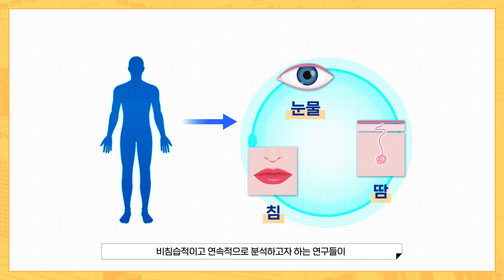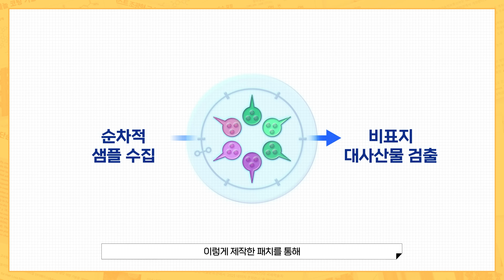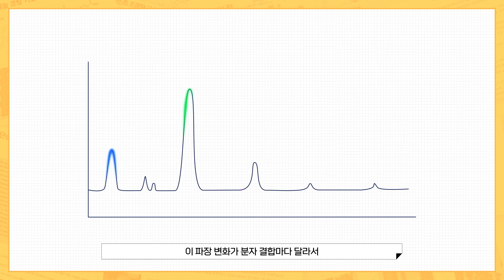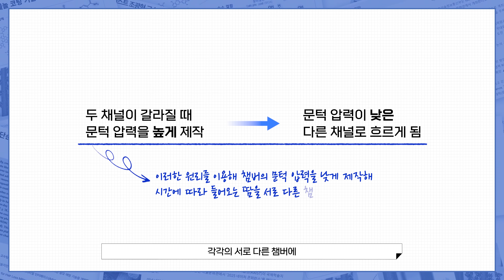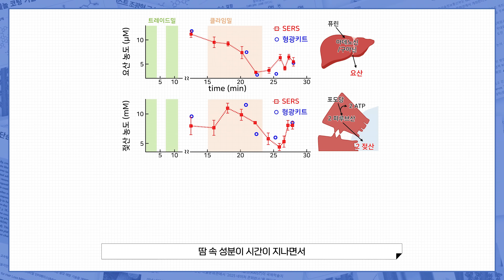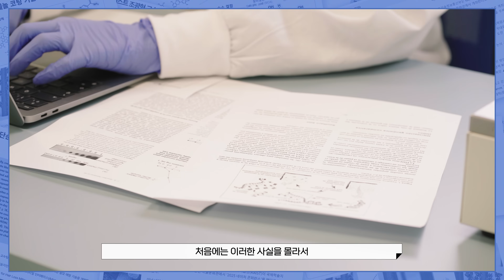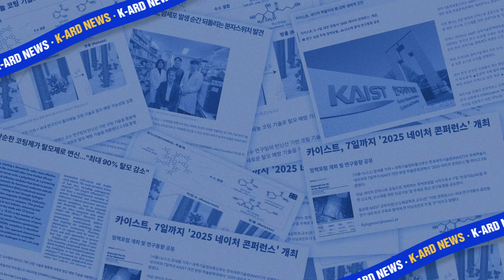피 검사 대신 땀으로? 스마트 패치의 시대가 온다 | KAIST 정기훈 교수, 전재훈 연구원 [ENG SUB]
KAIST가 전해드리는 연구 소식, 카-드뉴스!
정기훈 교수님과 함께 피 검사 대신 땀으로 검진 가능한 스마트 패치에 대해 여러 이야기를 나누었습니다.

🌈카-드뉴스 EP07 댓글 이벤트!
KAIST와 함께 알아보는 흥미로운 이야기, 카-드뉴스!
영상에서 가장 기억남는 부분 또는 감상평을 댓글로 남겨주세요!
추첨을 통해 10분께 [스타벅스 아이스아메리카노 tall 사이즈 기프티콘]을 드립니다!

00:00 오프닝
00:12 자기 소개
00:28 웨어러블 센서란 무엇인가요?
01:34 개발하신 웨어러블 패치에 대해 소개 부탁드립니다!
02:52 웨어러블 센서에 어떤 기술이 사용되었나요?
05:47 연구를 시작하게 된 계기에 대해서 소개 부탁드립니다
06:30 연구를 진행하며 생긴 에피소드
07:27 연구를 진행하며 어려웠던 점
08:09 교수님께서 생각하시는 웨어러블의 센서의 미래는 어떤 모습일까요?

2. 영상에 '좋아요'를 누르고, 가장 기억에 남는 부분을 댓글로 달아주세요!

※ 이벤트 기간: 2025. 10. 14. (화) ~ 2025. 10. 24. (금)

※ 당첨자는 답글로 안내해 드릴 예정입니다.
25.10.31.(금)까지 당첨자 정보를 보내주시지 않으면 당첨이 취소되며,
개인정보 오기재에 따른 경품 재발송은 어려운 점 양해 부탁드립니다!

✔ 유의 사항
※ 본 이벤트는 참여자 중 추첨을 통하여 선정되며, 당첨자 발표일 기준 구독자가 아닐 경우 당첨이 취소될 수 있습니다.
※ 당첨자 안내 후, 당첨자의 미회신으로 수령 정보 확인이 어려울 경우, 당첨에서 제외될 수 있습니다.
※ 동일인이 여러 계정으로 중복 당첨이 확인될 경우, 1개를 제외한 나머지 당첨 건은 취소될 수 있습니다!